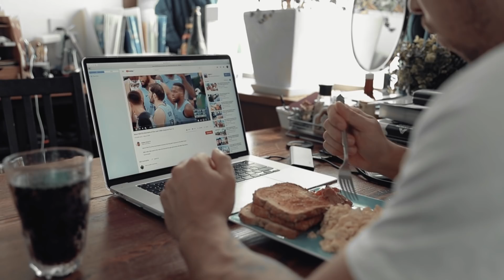僕のモーニングルティーン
エンディング曲 - 十色の姿